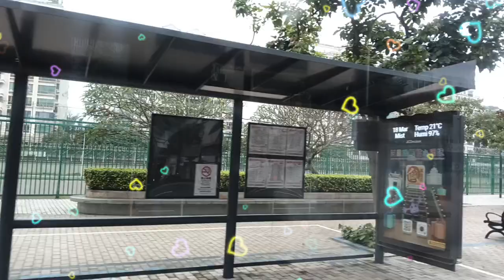4k OPM LOVE SONGS SLOW JAM NONSTOP REMIX